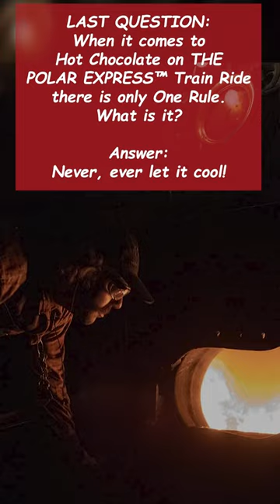at the Colorado Railroad Museum - December 26, 2023!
It's TriviaTuesday and this week our questions is: In what year did railroad historian and author Dan Abbott take a job in the Coors' engineering department?

Don't know the answer? Read the recent Iron Horse News article linked in the online discussion here to find out

Participants are invited to submit their responses as a comment or message!

Last Question: When it comes to Hot Chocolate on THE POLAR EXPRESS™ Train Ride there is only One Rule. What is it?

Answer: Never, ever let it cool!

Last time we received 11 correct responses! Our winner is rhettrobinson1371 who responded on YouTube! We also received correct responses from Bailey Rhodes, Julia McKinney Van Dyke, MyToyTrains9747, Octopat, ColtonRMagby, polybius, t-12productions15, gamingdoggo66, everydayytber & OfficialDenverRioGrandeWestern!

Have a GREAT Trivia Question you'd like us to feature?